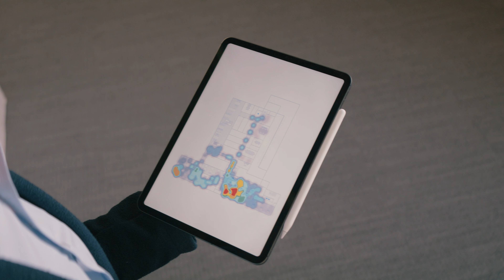"Der Stuttgarter Weg" – Stadtwerke Stuttgart x Siemens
Stadtwerke Stuttgart und Siemens machen gemeinsame Sache! 🤝 Referenz und Auftakt für die Technologiepartnerschaft ist die Einweihung des neuen Hauptquartiers der Stadtwerke Stuttgart-Gruppe. Energiewende-Lösungen für Wärme, Strom und Mobilität werden dank Siemens auf dem EnergieCampus optimal gekoppelt: für größte Effizienz bei geringeren Kosten.

Mit der Vernetzung von Kompetenzen in smartem Gebäudemanagement und nachhaltiger Energiewirtschaft ist es gelungen, Innovation und erneuerbare Potenziale im neuen EnergieCampus und EnergiePlaza in Stuttgart-Wangen optimal zu kombinieren. Wir zeigen, wie Zukunft aussehen kann: effizient, vernetzt und klimafreundlich! 💙